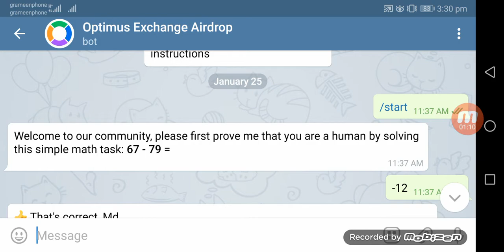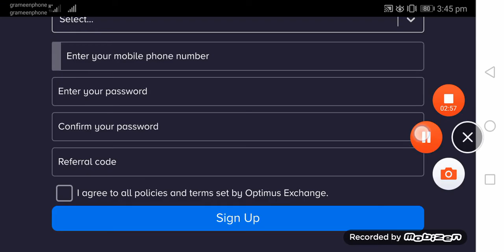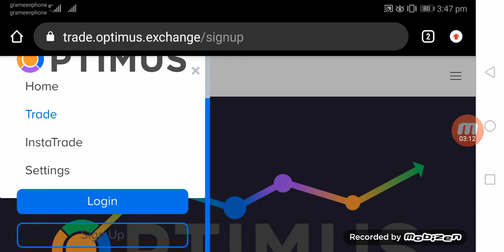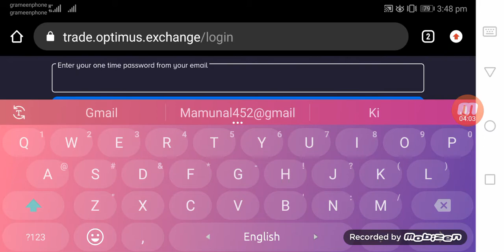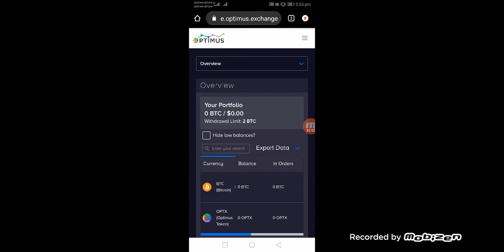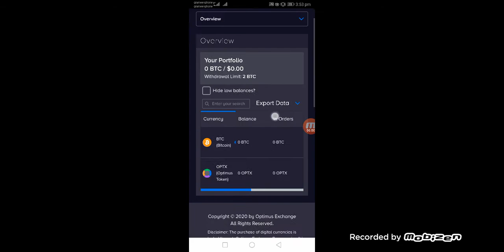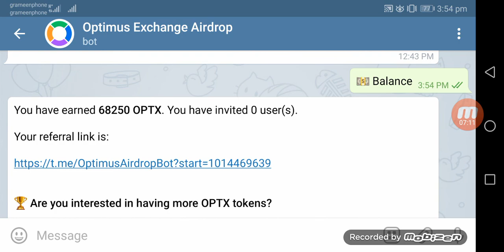24$//(100%Guarantee)OPTX Token Top Airdrop Dont miss please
কেমন আছেন সবাই ভাল আছেন ভাল থাকেন আশা করি বন্ধুরা আজকে আমি নতুন একটা এয়ারড্রপ নিয়ে হাজির হলাম যেখান থেকে আপনারা 24 ইনকাম করতে পারবেন খুব সহজেই

offer and work link
Optx

discuss WhatsApp group